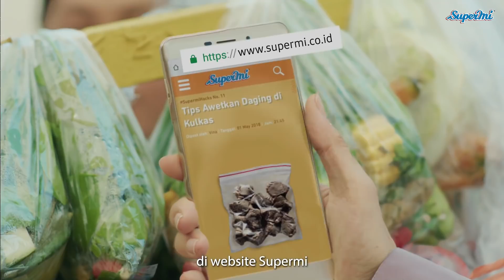Episode 3 GengSupermoms Menjalani Ramadan - Daging Harga DP Rumah!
Menu daging apa saja sih yang direncanakan oleh Moms Retno?
Share jawabannya di kolom komentar ya!